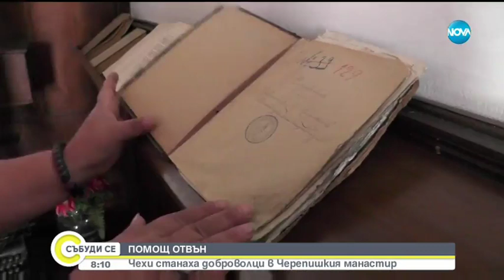Чехи станаха доброволци в Черепешкия манастир - Събуди се (18.08.2019)